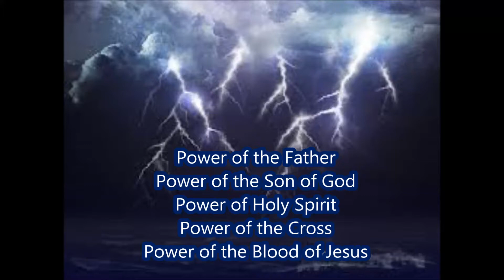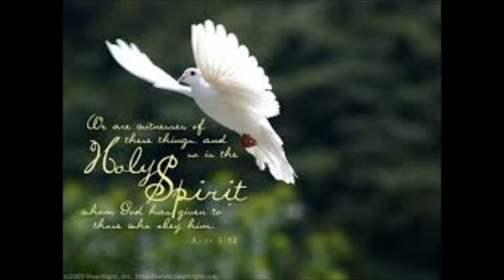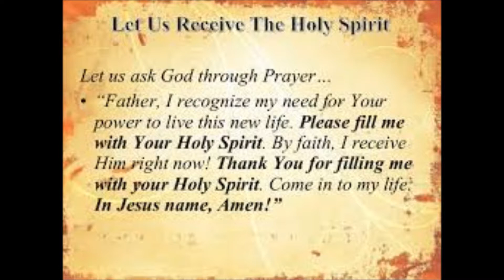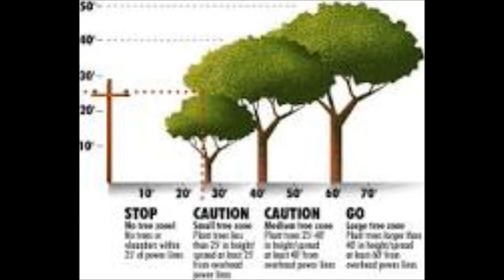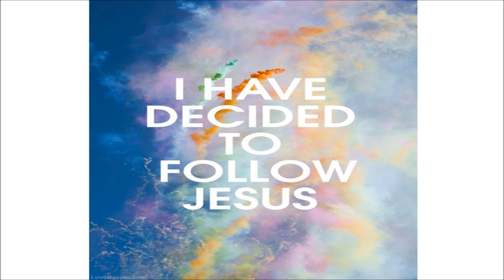พระคำ "ความสัมพันธ์ระหว่างเรากับพระเจ้า" E5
"ความสัมพันธ์ระหว่างเรากับพระเจ้า" E5
U-Tube   Salt of the World
Facebook    Salt of the World or Nualwan Zithisakthanakul
Salt of the World (Matt 5:13)
Jesus Global Ministry